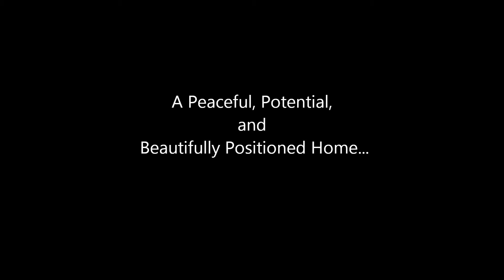5541 montana dr, Concrd CA, 94521